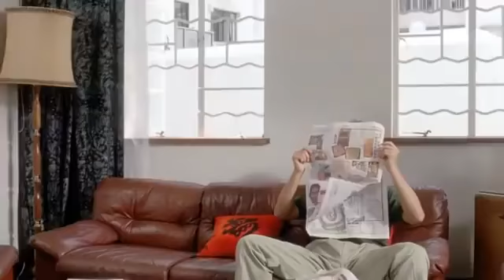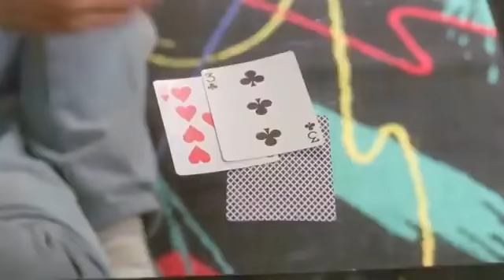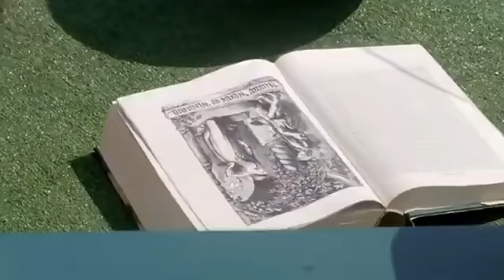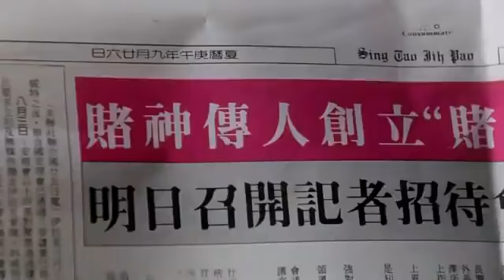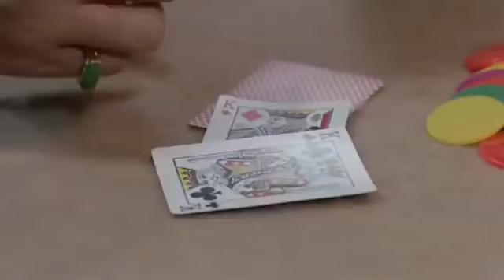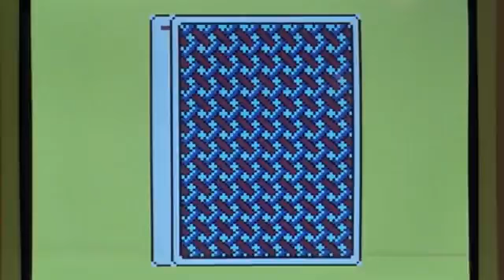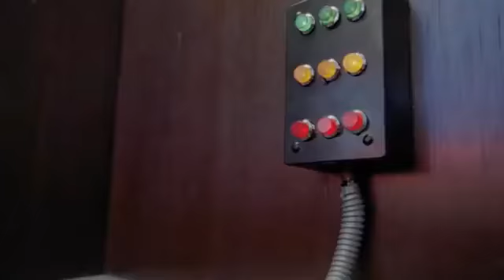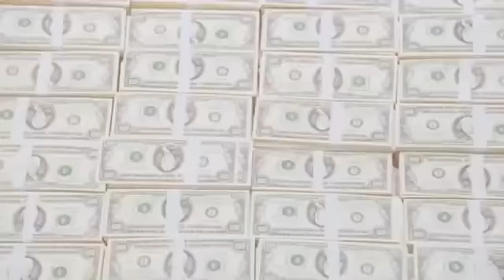God of Gamblers | Tagalog Dubbed | Stephen Chow | Andy Lau | Chow Yun-fat